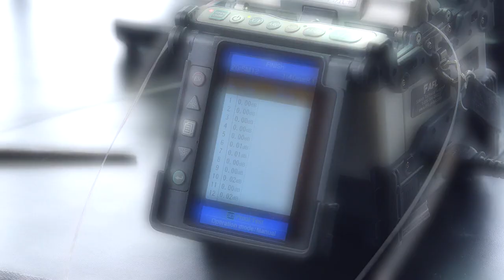FlexRibbon™ Splicing Demo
Prysmian FlexRibbon™ Technology packs the maximum fiber count into the smallest cable possible. This video demonstrates the splicing of 250-micron FlexRibbon fibers.